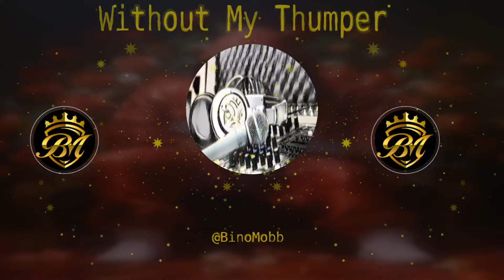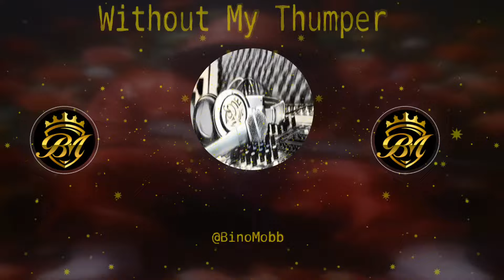Bino Mobb - Without My Thumper : The instrumental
/𝗻𝗼𝗻-𝗽𝗿𝗼𝗳𝗶𝘁 𝗽𝘂𝗿𝗽𝗼𝘀𝗲𝘀. 𝗔 𝗹𝗶𝗰𝗲𝗻𝘀𝗲 𝗺𝘂𝘀𝘁  𝗯𝗲 𝗽𝘂𝗿𝗰𝗵𝗮𝘀𝗲𝗱 𝗯𝗲𝗳𝗼𝗿𝗲
𝗺𝗼𝗻𝗲𝘁𝗶𝘇𝗶𝗻𝗴 𝗮𝗻𝘆 𝗽𝗿𝗼𝗷𝗲𝗰𝘁 𝗺𝗮𝗱𝗲 𝘄𝗶𝘁𝗵 𝘁𝗵𝗶𝘀 𝗯𝗲𝗮𝘁.